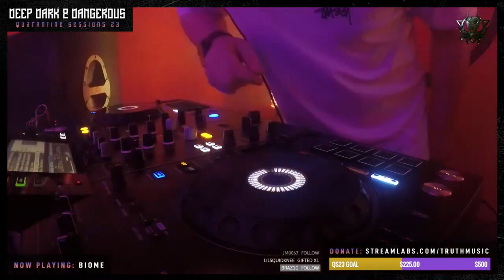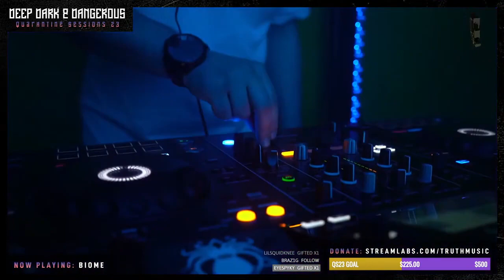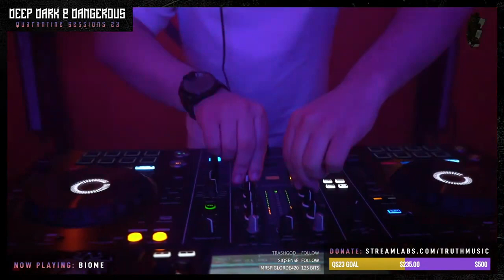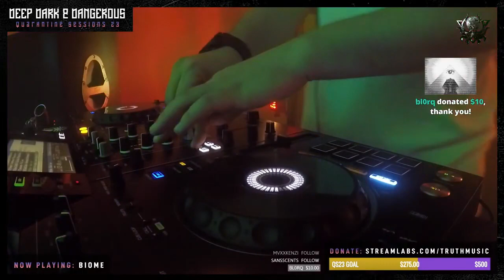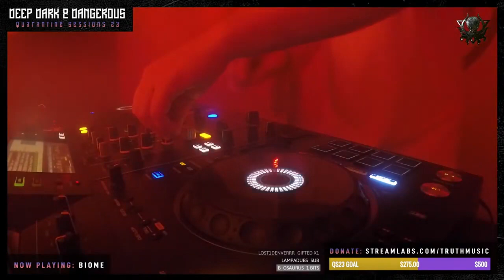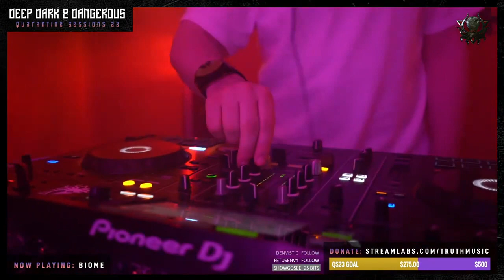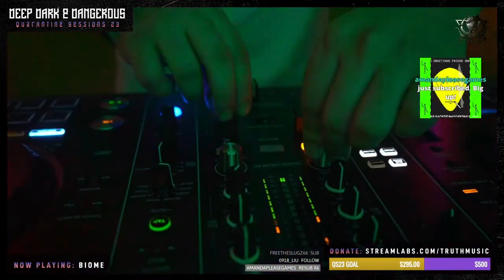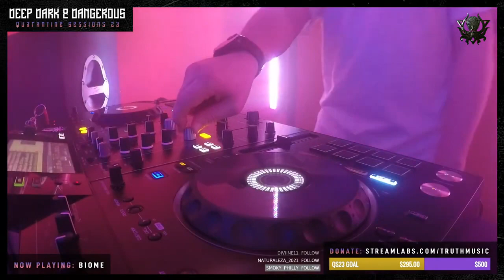DDD Quarantine Sessions 23: Biome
Biome (UK) playing DDD Quarantine Sessions 23.

Originally streamed LIVE on Saturday January 23th, 2021 on Truth's Twitch.